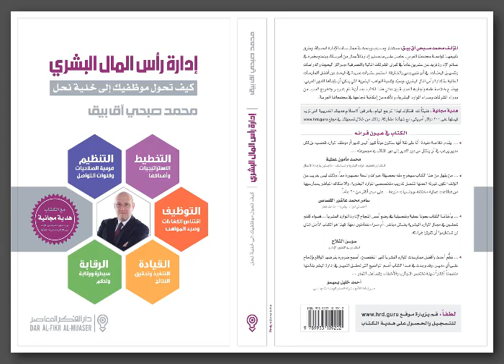قراءة صوتية للفصل الأول من كتاب إدارة رأس المال البشري: كيف تحول موظفيك إلى خلية نحل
بصوت المهندس/ فاروق مارديني.